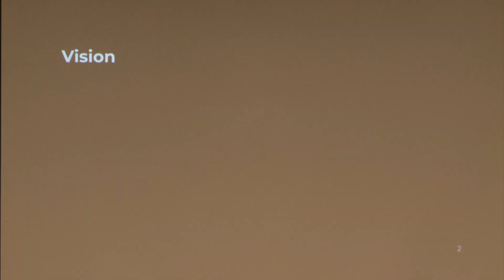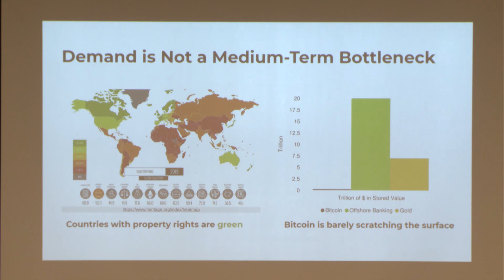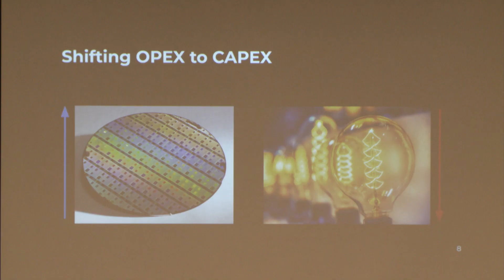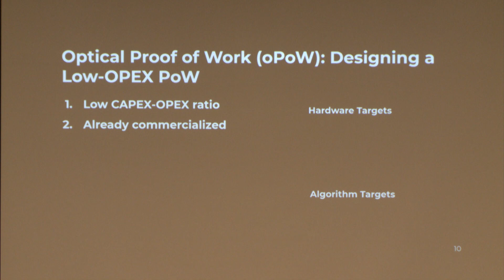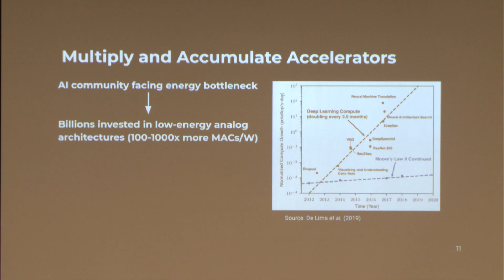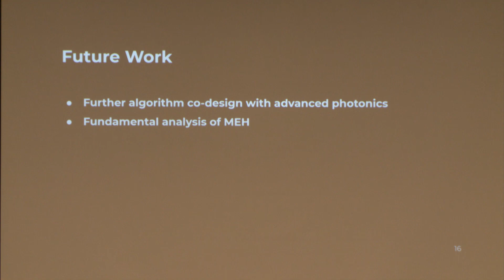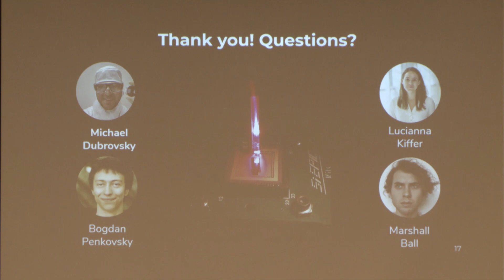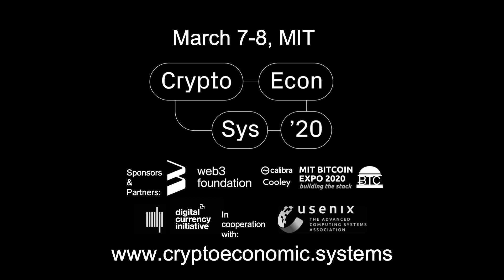Towards Optical Proof of Work - Michael Dubrovsky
Part of the "Engineering & Cryptography" session at Cryptoeconomic Systems '20 Conference

Towards Optical Proof of Work
Michael Dubrovsky (PoWx), Bogdan Penkovsky (C2N, Université Paris-Saclay, CNRS), Lucianna Kiffer (Northeastern University), Marshall Ball (Columbia University)

Cryptoeconomic Systems is a forthcoming journal published by The MIT Press exploring the interdisciplinary domain of cryptocurrency and blockchain technology.